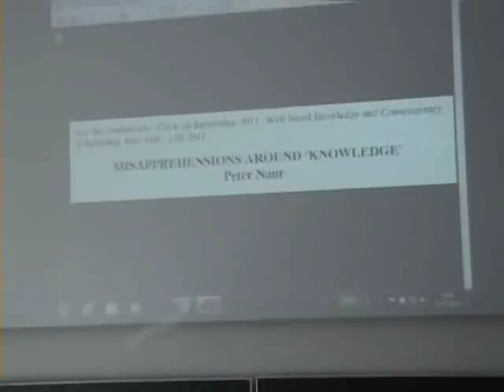The greatest scientific calamity: the decay of psychology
Turing Award winner Peter Naur claims that the greatest scientific calamity of the last several centuries is the decay of psychology in the 20th century. After behaviorism and cognitivism, the discipline is in ruins.
This clip was shot at the start of professor Naur's keynote address at the conference "Click-on-Knowledge" on May 12th, 2011.

Transcript:
[I am grateful] to have the invitation to address this conference as it will give me the opportunity to present a matter which I think is a great [cause?].
It is a matter of what I would call the greatest scientific calamity of the last several centuries. To wit: the decay of psychology in the twentieth century. I repeat: the decay of psychology in the twentieth century.
I consider present-day psychology a ruin, the result of a hundred years of phylosophical misconceptions: first 50 years of behaviorism, then 50 years of cognitivism. I can say it is relevant to this conference, of course, in that cognitivism is the idea that the human mind works like a computer, and that is a terrible misconception.
As a result of this decay there is no valid understanding of the mental life to be found anywhere in modern literature.